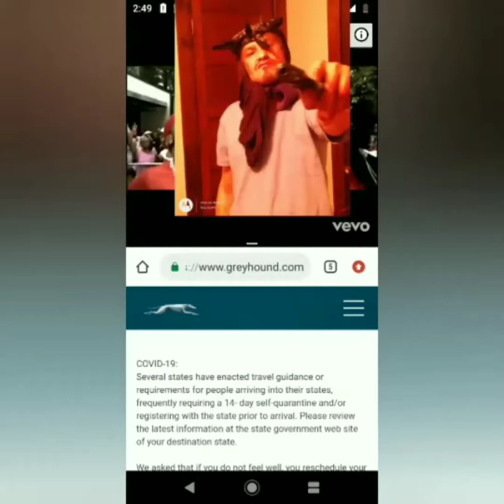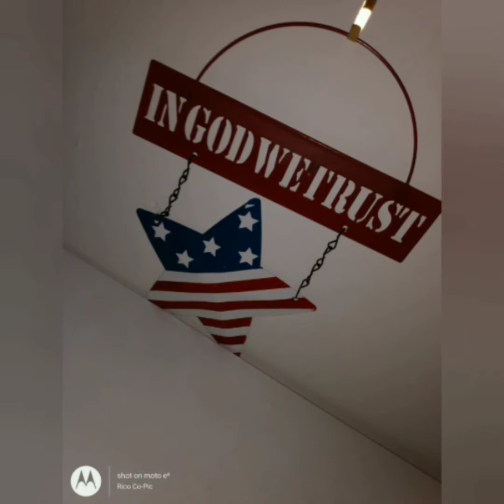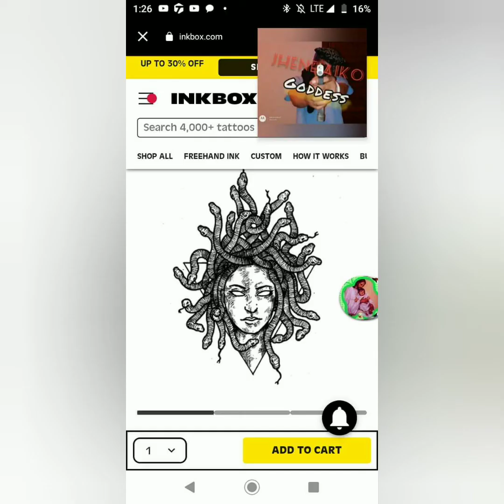Sleepy Joe Biden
So real